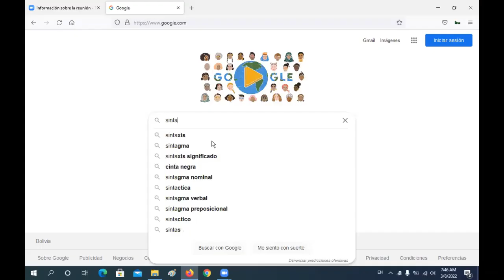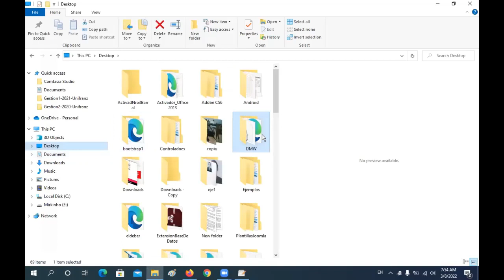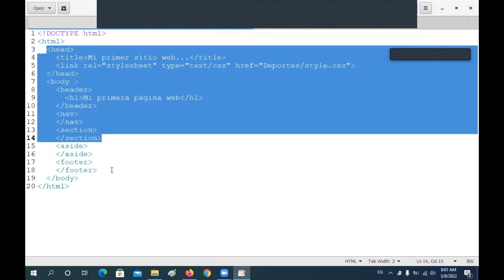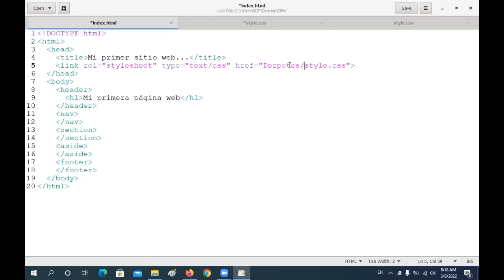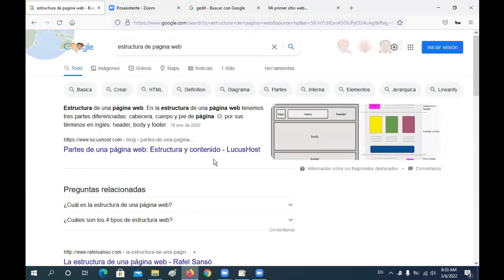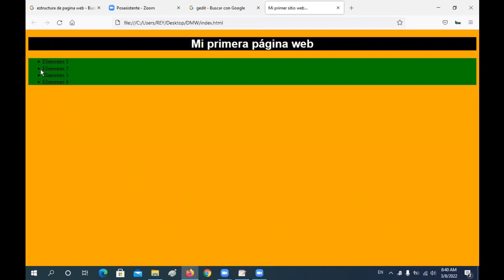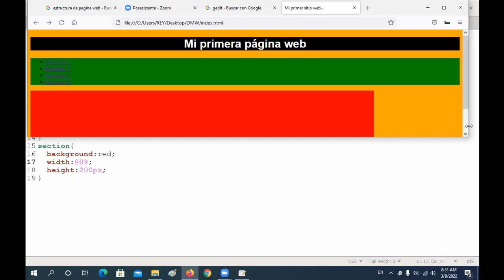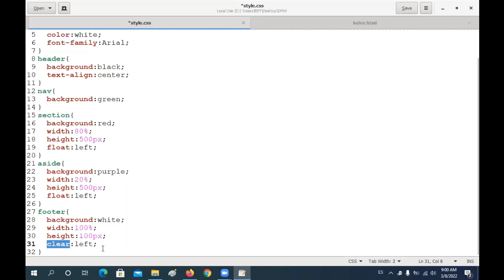Diseño y maquetación web - Maquetación de una página web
Video tutorial en la que se explica el procedimiento para realizar la maquetación de una página web haciendo uso de estándares.